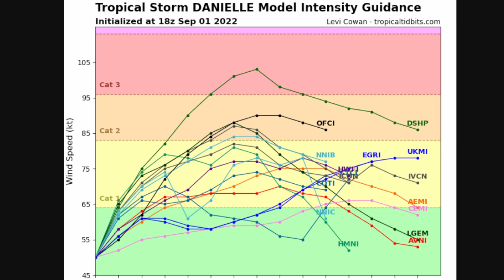Will Tropical Storm Danielle Become Hurricane Danielle? Will Invest 91L Form Into Hurricane Earl?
🌀Are You A Weather Geek Looking For High Quality Weather Meters?

The Official Just Weather Website Will Be Launching Sometime This Summer!
Weather Express
Racing Maniac